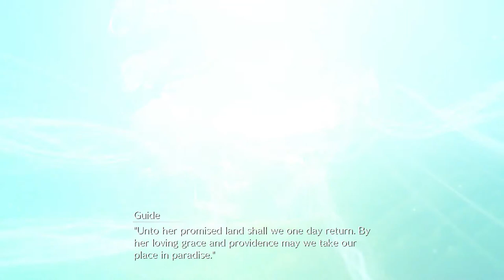Shinra HQ STAIRS!!!!!! | Final Fantasy 7 Remake Gameplay Walkthrough Part 38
Hey Soilders hey and welcome to Final Fantasy 7 Remake. I am so excited to be bringing you guys this cause as you know. final fantasy. it's. it's my baby. I'm also announcing the giveaway for the first class edition. cause i wasn't gonna let this game slide without a giveaway.
In this amazing part we finally make our way to Shinra HQ but we gotta find a way to get to the top. OH I KNOW!!! THE STAIRS! all 50 of them

PSN:TheAwesomeDan_

Art by:tamarinnndkls

Stay Awesome!